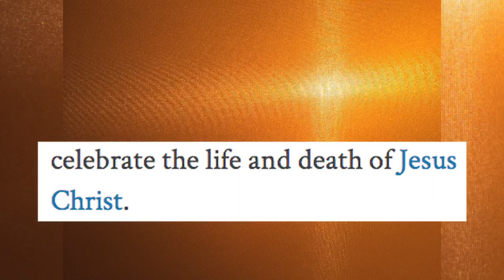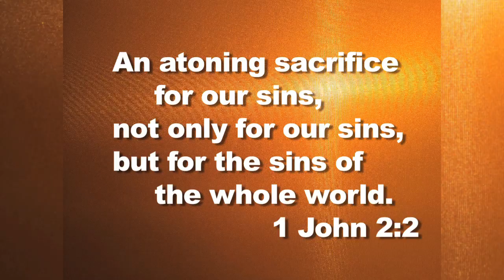Stoplight: Life and Death and...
An incomplete sentence in a news article leads to a compelling reminder of what Resurrection Sunday is really all about.

Thanks for sharing Stoplight® with your friends.